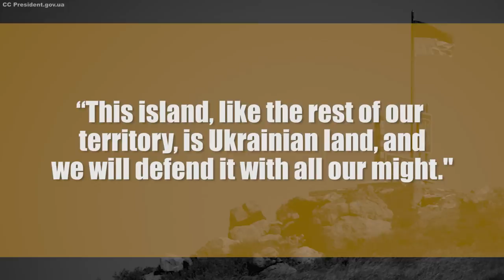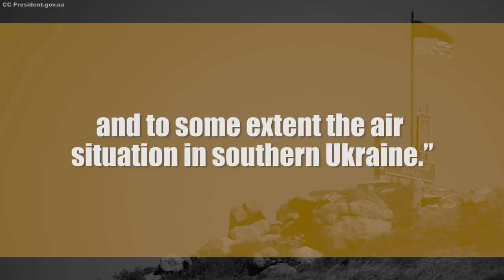How Ukraine Lost (and Retook) Snake Island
With equipment losses estimated at close to $1bn, why did Russia expend so much material holding this lump of rock? And how did Snake Island come to occupy such an important place in both nations’ narratives? Today, Warographics is detailing the story of the Battle for Snake Island… and how this tiny place came to have a such an outsize impact.